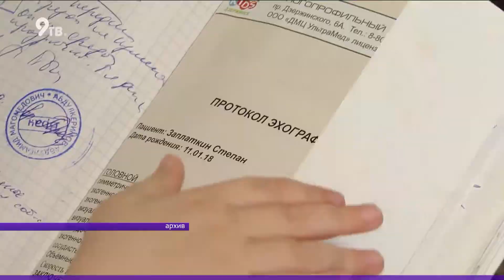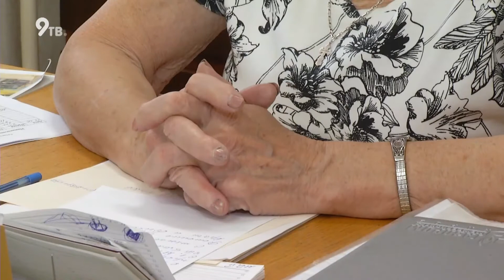Доходы от НДФЛ для богатых направят на лечение детей